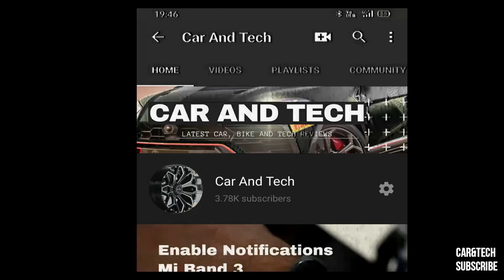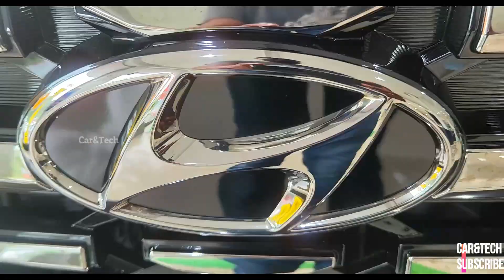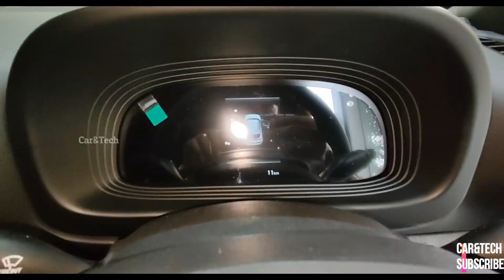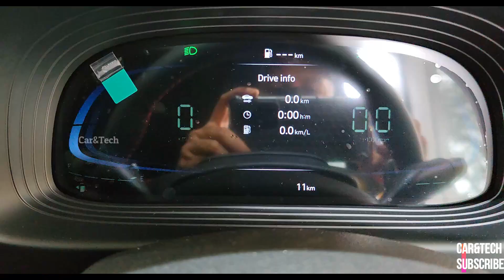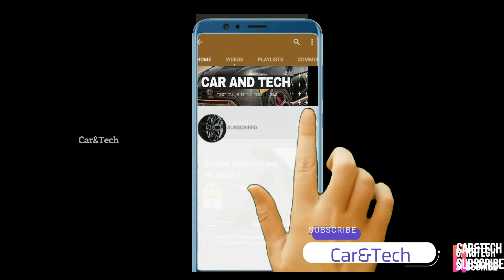Hyundai Venue N-Line | Racing Performance SUV | 7 Speed DCT | On Road Price